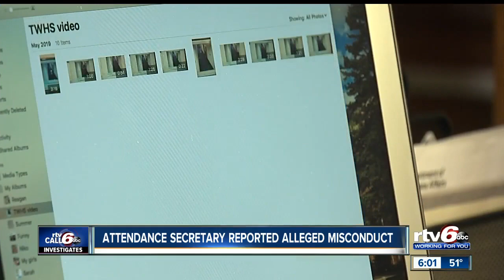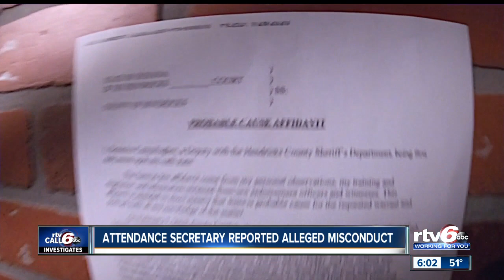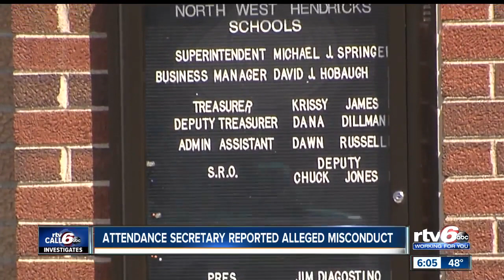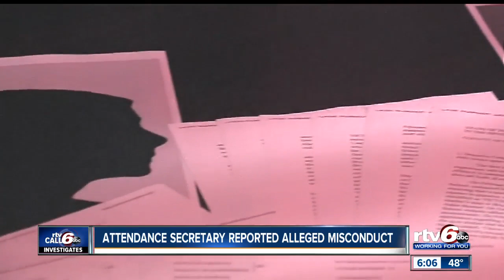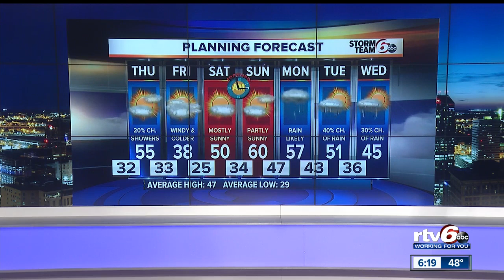RTV6 News at 6 | March 4, 2020